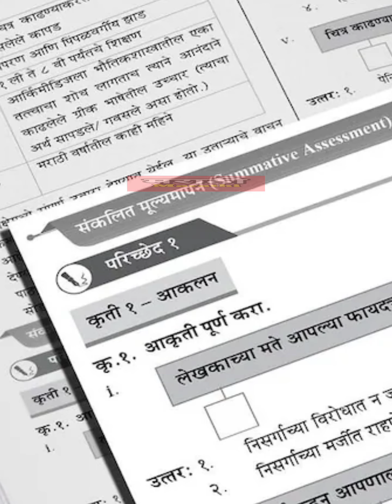What if Mumbai become a independent country | Country Comparison | Data Duck 2.o